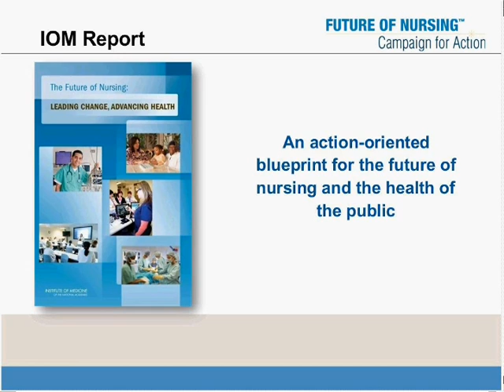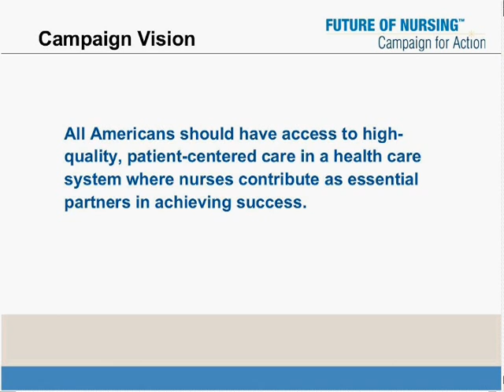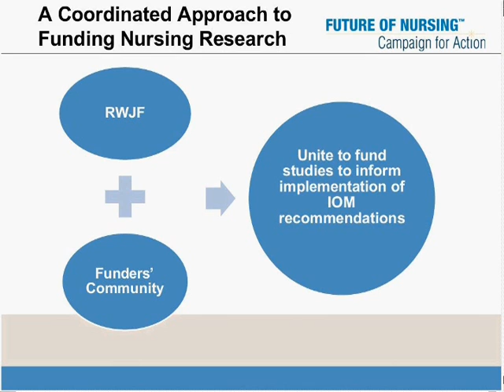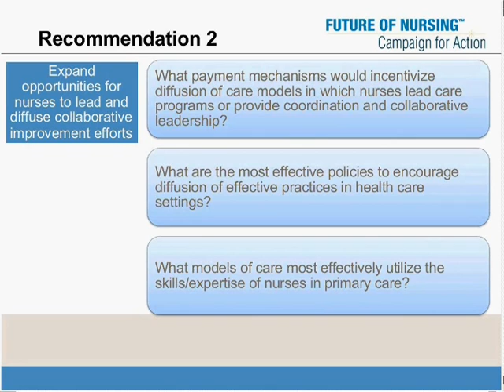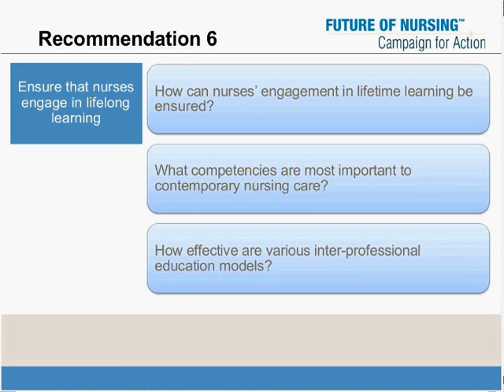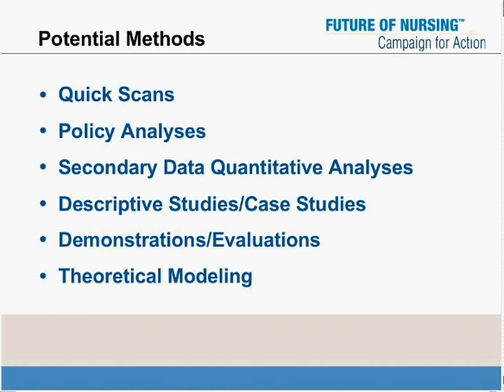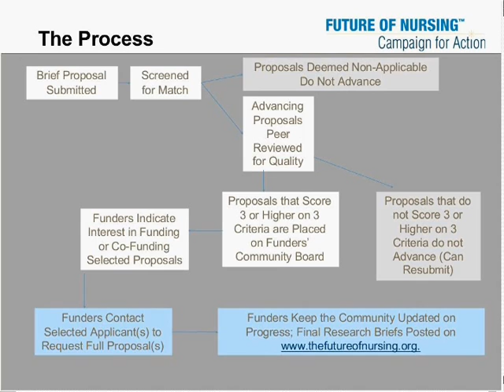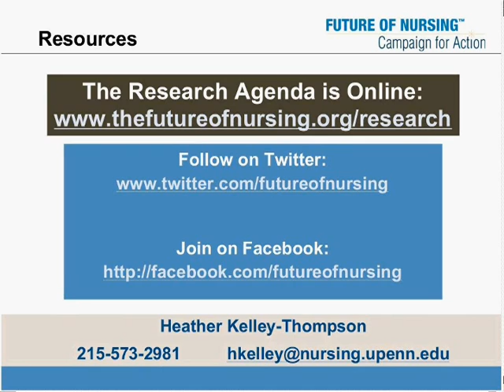Future of Nursing: Campaign for Action Research Agenda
The Robert Wood Johnson Foundation (RWJF) is coordinating a unique, multi-funder initiative to identify, generate, synthesize and disseminate evidence essential to informing efforts to implement the recommendations outlined in the Institute of Medicine (IOM) report, "The Future of Nursing: Leading Change, Advancing Health" and to contribute to Campaign for Action's goal of advancing comprehensive change in health care for patients and the country.  The purpose of this activity is to increase and focus national attention on a common research agenda related to the IOM recommendations and to facilitate and coordinate funding activity across a range of funders of nursing research.